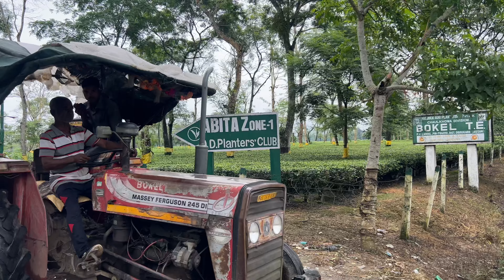HM resort😍ll তেওঁলোকে ঘৰৰ অৱস্থা বহুত বেয়া বহুত কষ্টত আছে 😢